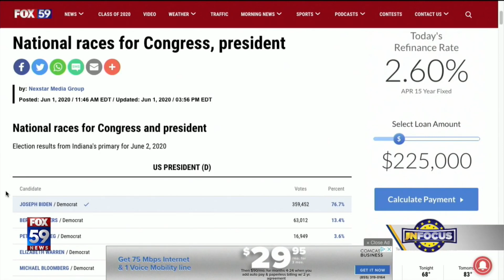IN Focus: Hale wins primary, sets up matchup with Sen. Spartz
Dan Spehler talks w/congressional candidate Christina Hale (D-IN-5)